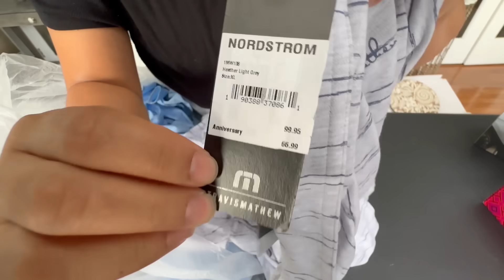Sensacional o que encontramos no lixo dos Estados Unidos!🇺🇸